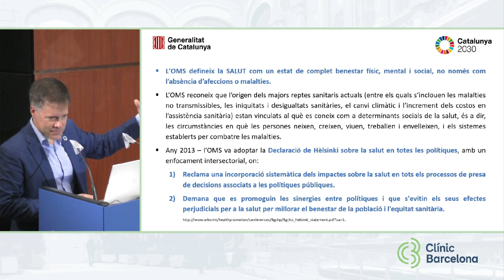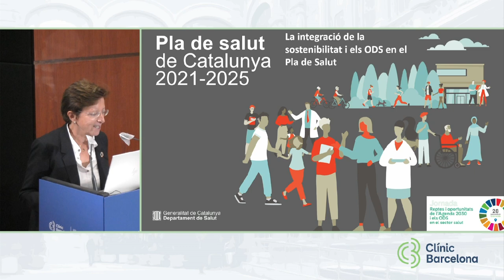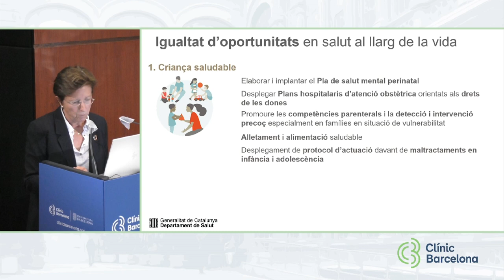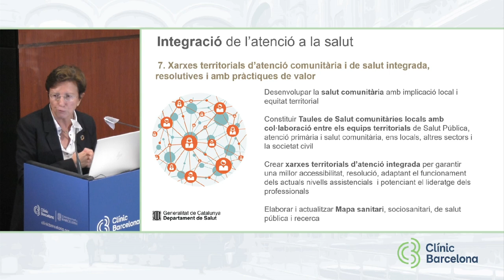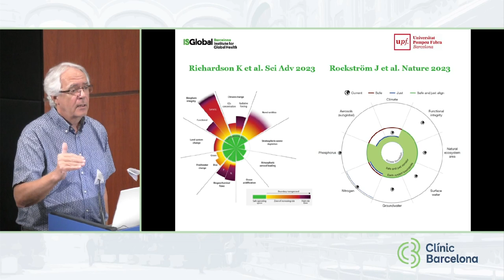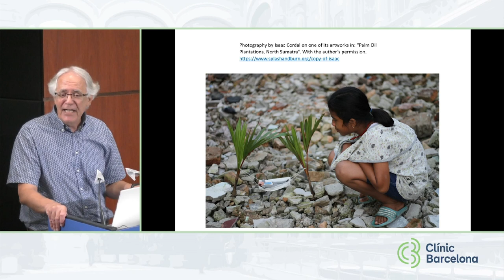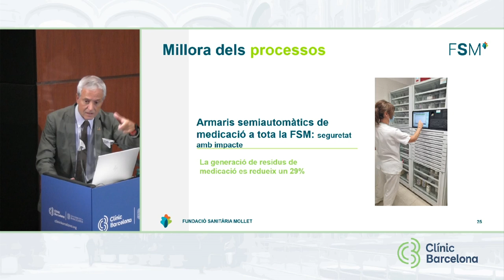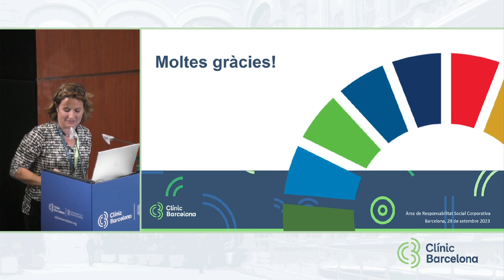Jornada reptes i oportunitat de l'agenda 2023 i els ODS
El Clínic celebra la primera jornada sobre l'Agenda 2030 i els ODS en el sector salut.